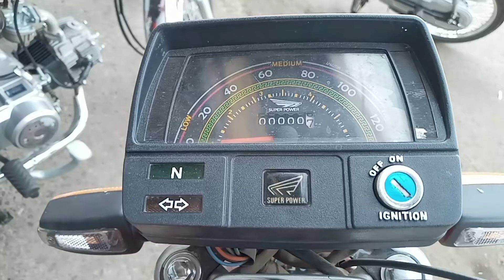Super Power 70cc Model Review 2022 | Legend Bike